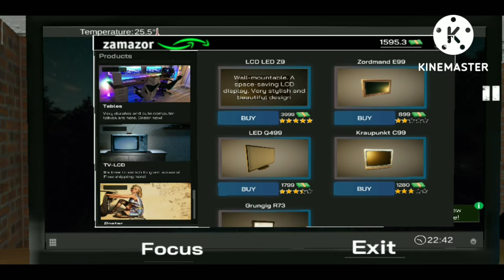PS4 GAMING SETUP internet cafe simulator#